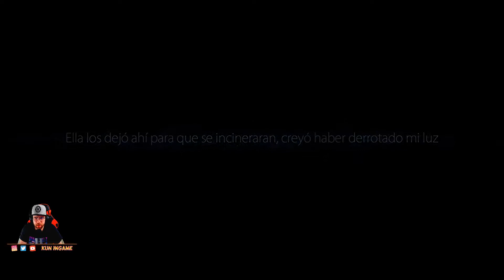ORI and The Blind Forest Gameplay Español 💥 Modo Difícil 💥 Episodio 09 ¡FINAL!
El final del primer juego de ORI está a la altura de lo que venía siendo el juego, UNA PASADA! Un placer haber disfrutado este juego con todos vosotros! Un Fuerte Abrazo!

Aquí tenéis el episodio 1!

🔴🔴 HORADIO DE DIRECTOS 📅 [[ LUNES ]] [[ MIÉRCOLES ]] [[ VIERNES ]]
      🕙 10:00 a.m. en MÉXICO.
      🕚 11:00 a.m. en PERÚ, ECUADOR, COLOMBIA, PANAMÁ, CUBA
      🕕 12:00 p.m. en VENEZUELA.
      🕐 13:00 p.m. en CHILE, ARGENTINA, URUGUAY,  PARAGUAY
      🕔 17:00 p.m. en ESPAÑA

Caja: Nox Hummer TGX Rainbow RGB.
Placa Base: Gigabyte Z390 Aorus Master
CPU: Intel Core i9-9900K 3.6Ghz
Gráficos: GeForce RTX 2080 Super Gaming OC 3X 8GB GDDR6
RAM: G.Skill Trident Z RGB DDR4 3200 PC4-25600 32GB 4x8GB CL16
Disco Duro: Samsung 970 EVO Plus 500GB SSD NVMe M.2
Refrigeración: Thermaltake Water 3.0 Riing LED RGB 360
Alimentación: Corsair RM750X V2 750W 80 Plus Gold Modular
Cascos: HyperX Cloud Flight
Doble Monitor: MSI MAG241CR - Monitor Gaming 23.6" LED FullHD 144Hz
Teclado: Mars Gaming MK4 MINI
CAM: Logitech C920 HD Pro para AMZ
Micro: Blue Microphones Yeti.
Croma: Elgato Green Screen - Panel Chromakey Plegable
Focos: ESDDI Softbox Light Kit Studio Lighting